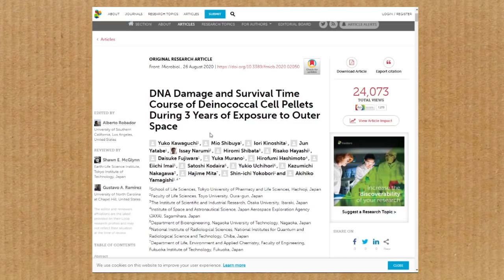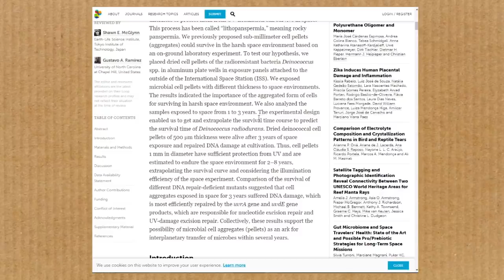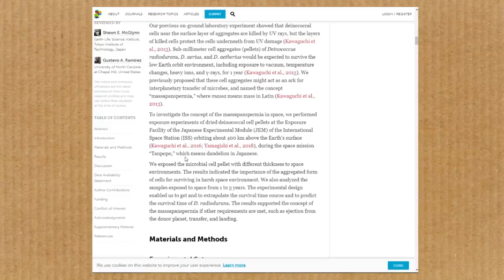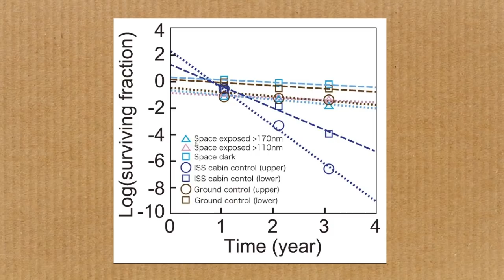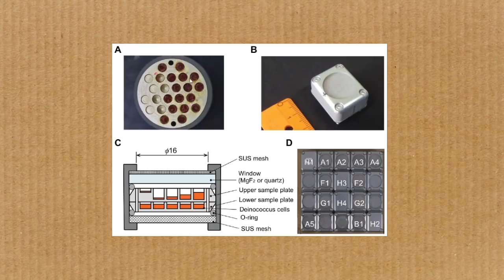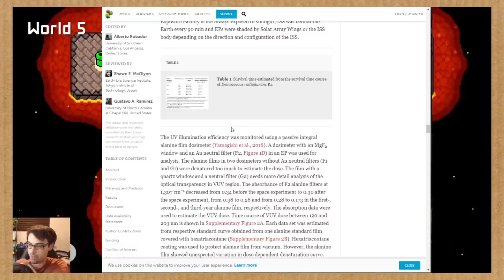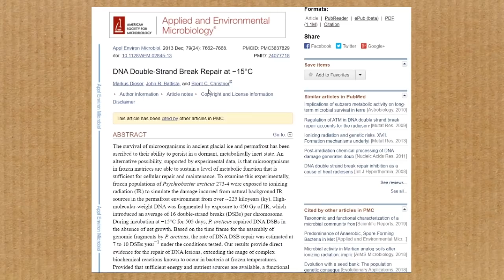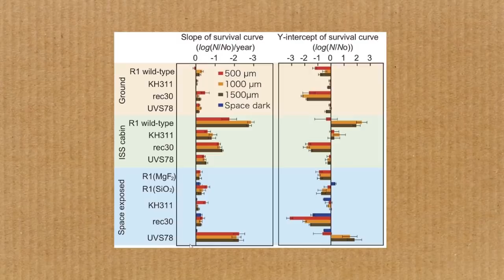The 1000 Piece Puzzle!